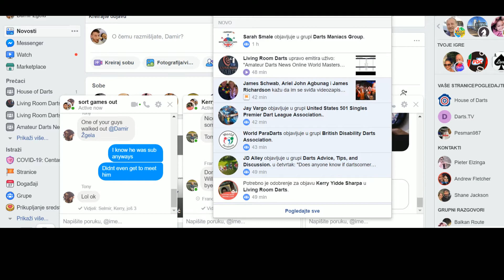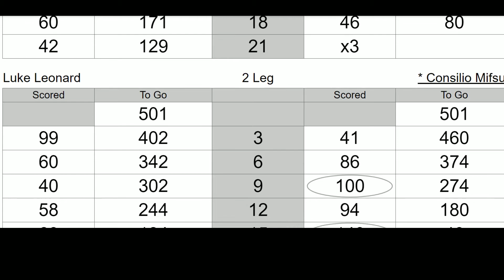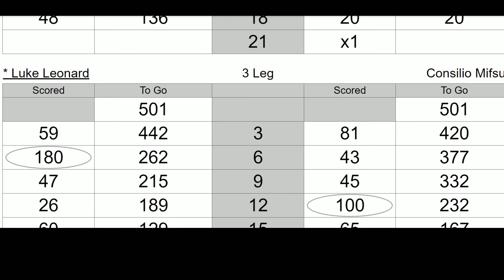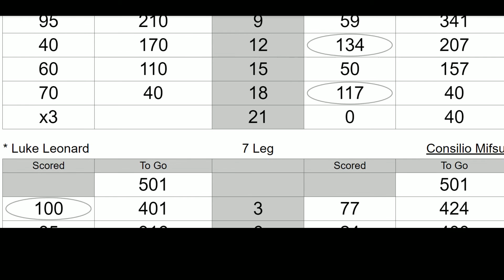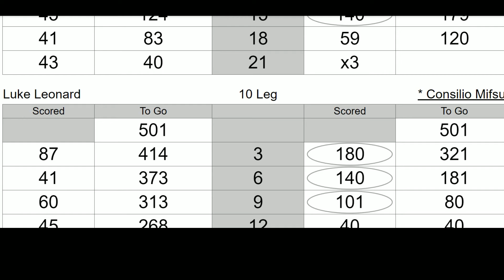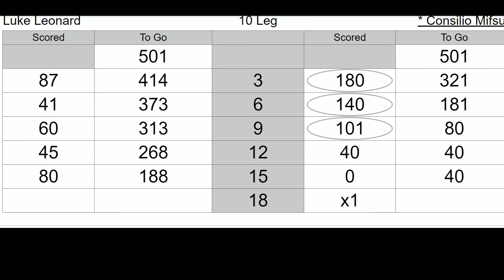Amateur Darts News Online World Masters Quarterfinals First to 9 Consilio Mifsud vs Luke Leonard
Amateur Darts News
Online World Masters
Quarterfinals
First to 9
Consilio Mifsud (UK) vs Luke Leonard (UK)